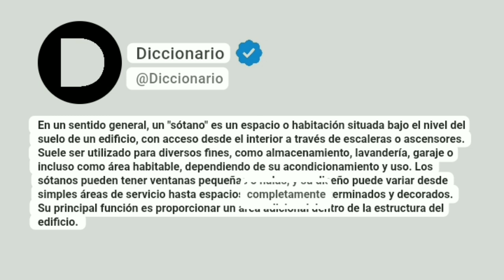Sótano Significado En Español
En un sentido general, un "sótano" es un espacio o habitación situada bajo el nivel del suelo de un edificio, con acceso desde el interior a través de escaleras o ascensores. Suele ser utilizado para diversos fines, como almacenamiento, lavandería, garaje o incluso como área habitable, dependiendo de su acondicionamiento y uso. Los sótanos pueden tener ventanas pequeñas o nulas, y su diseño puede variar desde simples áreas de servicio hasta espacios completamente terminados y decorados. Su principal función es proporcionar un área adicional dentro de la estructura del edificio.